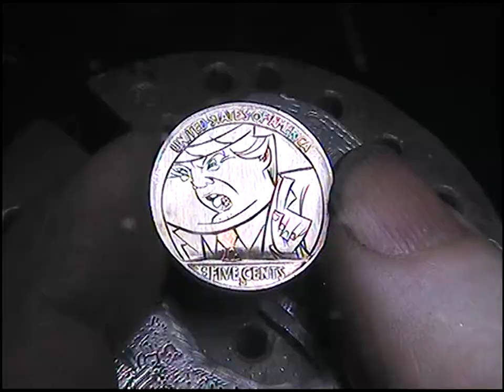Donald Trump Hand Engraved Hobo Nickel by Shaun Hughes